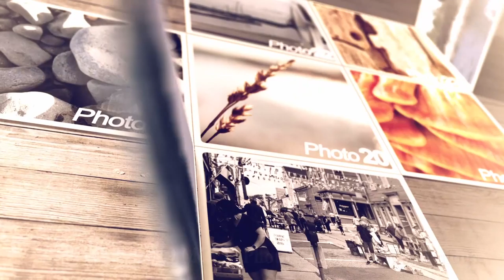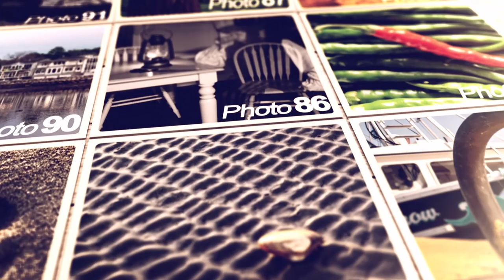Milton Canoe & Camera Club - 2019 Compilation Video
This video is broken down in three sections. The first part displays photos of our new clubhouse under construction in the summer and fall of 2018. It continues with photos of our Chair, David Lewis, navigating our club canoe float through the streets of Liverpool during the 2019 Privateer Days Parade. The video continues to roll along with images of our members participating in paddling and photographic events. The second part of the video is a compilation of several moving images during the first day of Canoe School in June 2019. The last section of the video creatively displays the photographic submissions from our members photo challenges taken throughout the year in 2019.